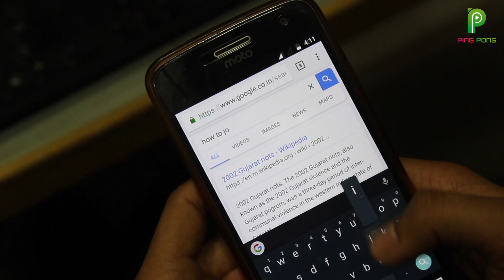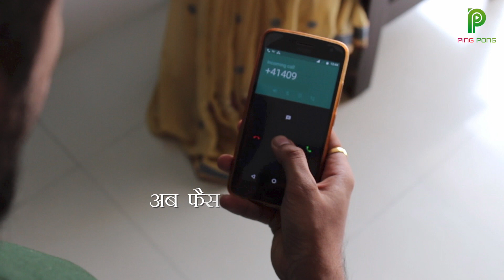Talim For Pingpong trailer ! Pingpongentertainment ! Pingpongott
" TALIM " Short Film

Producer :- Dr Madhuri Rajiv Dabade
Story :-  Late . Manda Deshmkh
Director :- Narendra Rishi

NOMINATED
1. 2ND INDAPUR INTERNATIONAL SHORT FILM FESTIVAL(INDAPUR),
2. CHATRAPATI SHIVAJI NATIONAL FIM FESTIVAL(PUNE),
3. 2ND SANSKRUTI FOUNDATION FILM FESTIVAL(PUNE),
4. FILMSAAZ 2018(ALIGARH)
5. SANSKRUTI FILM FESTIVAL(SOLAPUR),
6. AIKYA KALAVISHKAR FILM FESTIVAL(PUNE),
7. 8TH CLAP NATIONAL FILM FESTIVAL(AURANGABAD)
8. KALABURAGI SHORT FILM FESTIVAL – 2018 (GULBARGA)
9. REFLECTIONS 2019, PUNE
10. 9TH DADA SAHEB PHALKE FILM FESTIVAL, NOIDA
11. 2ND ASTITVA FILM FESTIVAL, PUNE
12. 2ND ANNA BHAU SATHE FILM FESTIVAL -2018, PUNE

AWARDS
1. BEST EDITOR 2ND INDAPUR INTERNATIONAL SHORT FILM FESTIVAL,
2. BEST DOP IN FILMSAAZ 2018,
3. BEST FILM AND BEST DIRECTOR SANSKRUTI FILM FESTIVAL,
4. BEST ACTRESS IN AIKYA KALAVISHKAR FILM FESTIVAL
5. BEST FILM, BEST DIRECTOR & BEST ACTRESS IN KALABURAGI SHORT FILM FESTIVAL
6. BEST FILM, BEST DIRECTOR & BEST ACTOR IN REFLECTIONS 2019.
7. SPECIAL JURY MENTION IN 9TH DADA SAHEB PHALKE FILM FESTIVAL, NOIDA

FREE watch On Pingpongentertainment